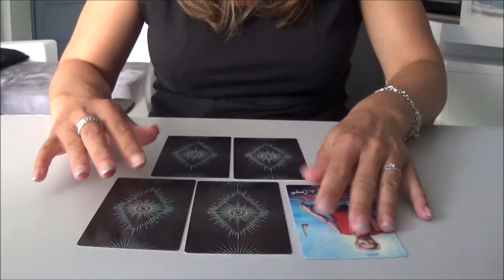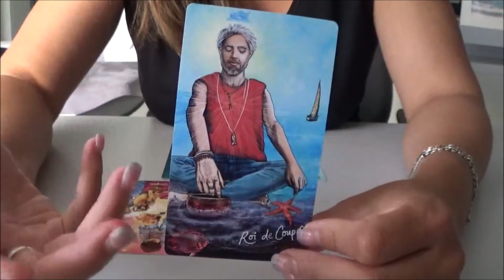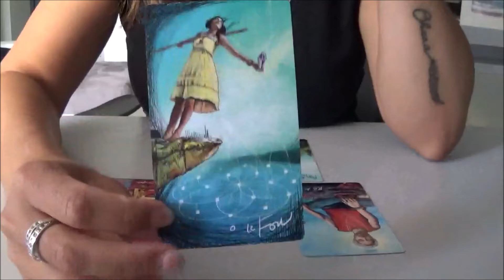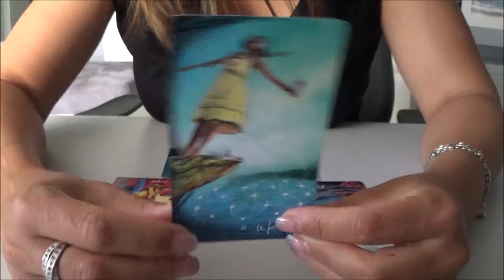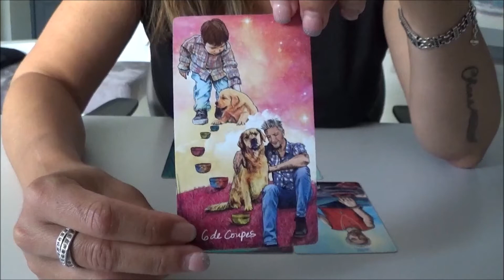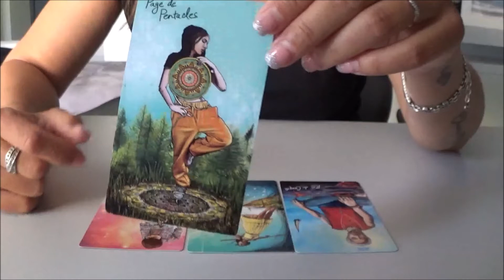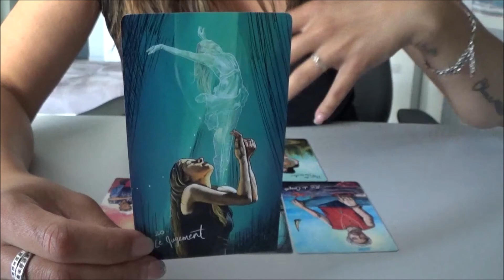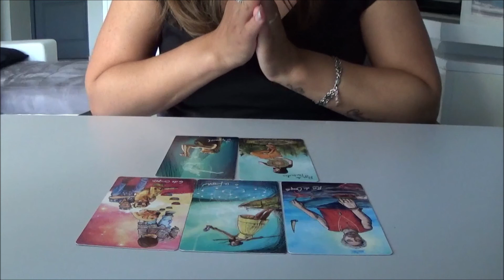Cancer 💜 Célibataire * Juillet/Août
Coralie 💖